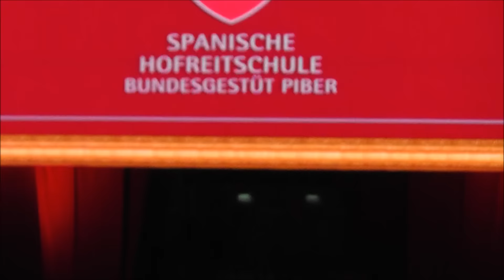Bécsi Spanyol Lovasiskola 2016 - Monarchia Keringő - Munka hosszúszáron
Bécsi Spanyol Lovasiskola bemutatója Budapesten - Monarchia Keringő
Spanischen Hofreitschule Wien in Budapest